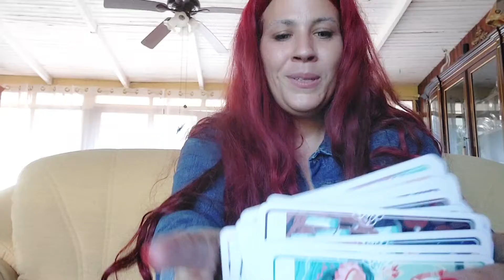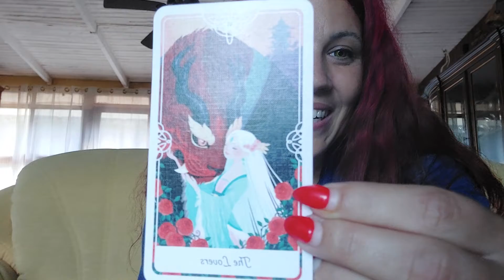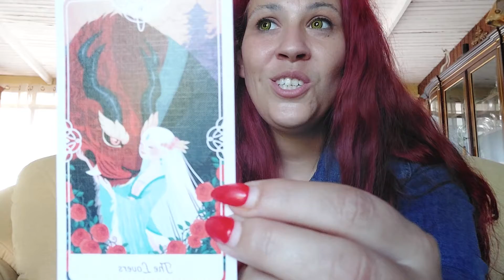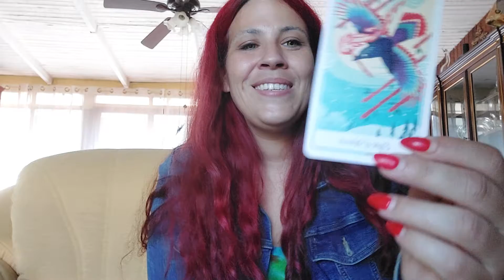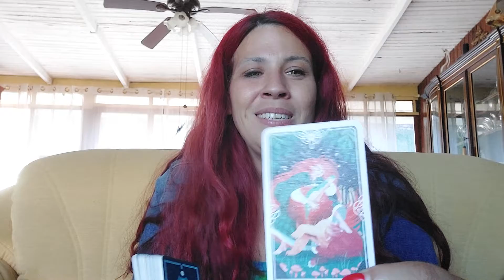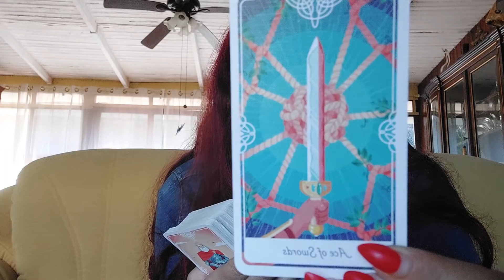Capricorn February 2022 Rising from the ashes like a pheonix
Capricorn February predictions

Pisces January predictions

(or 1 month of weekly readings)

💕or schedule your 1:1 coaching call with me